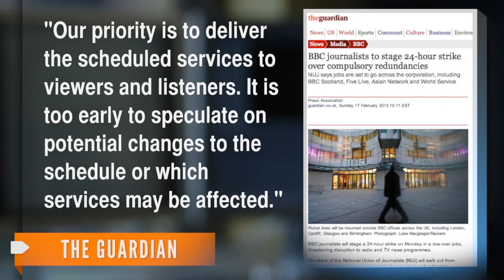BBC Workers Threaten 24-Hour Strike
The union representing BBC journalists has announced its members are planning a 24-hour strike Feb. 18 to protest job cuts.